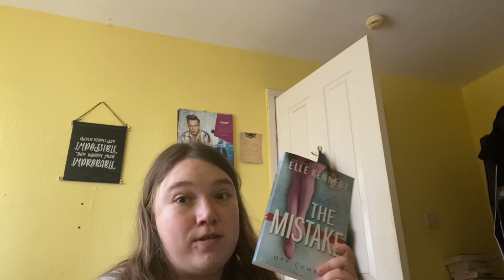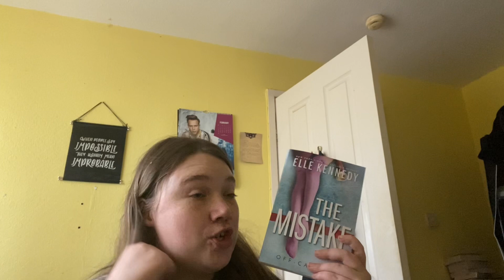December wrap up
My December wrap up